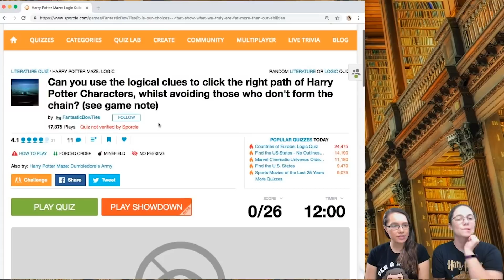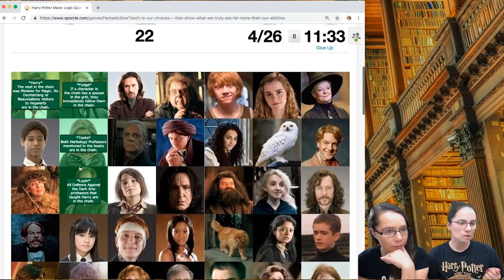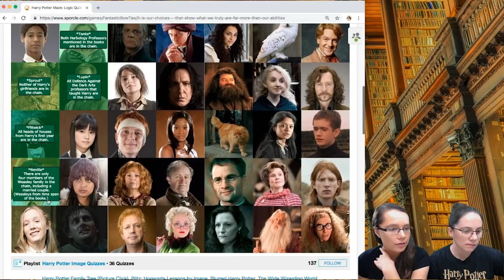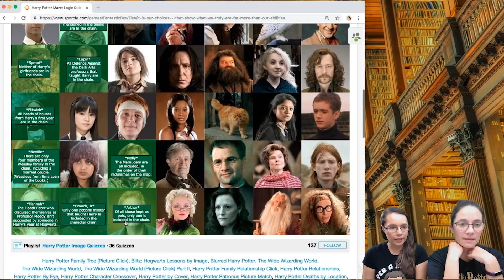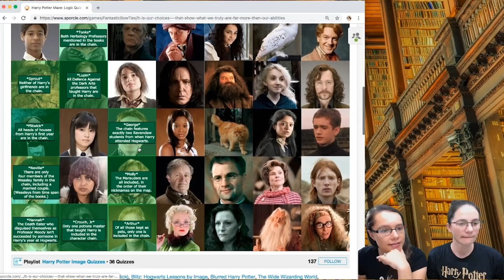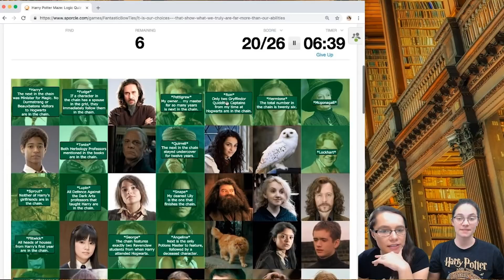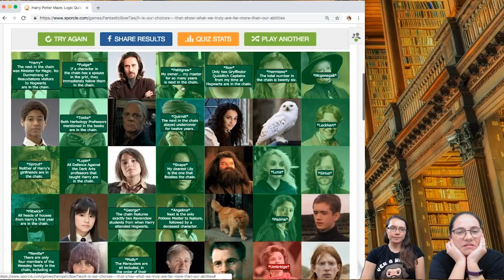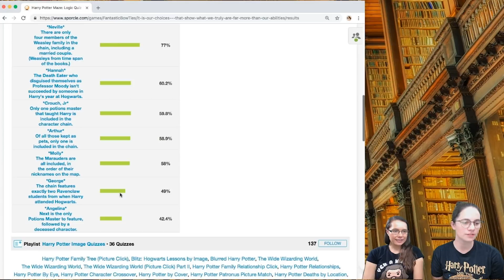Harry Potter Logic Maze | Pottermasters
Holly and Maria are put to the test this week in this maze of Harry Potter characters. The Pottermasters use hints and their Harry Potter trivia knowledge to see if they can escape!

Send us your fan art or memorabilia and we'll give you a shoutout on our channel!

3518 Fremont Ave N #464